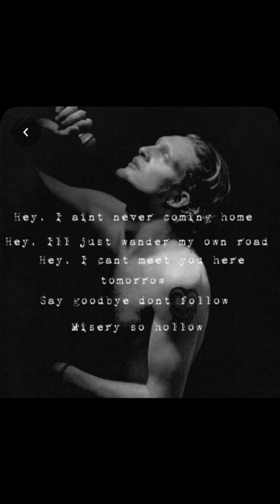Music Rock legends, Long Live Rock & Roll 26 May 2022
Gone but never forgotten Music Legends🖤🎸🎧🎶🤘🏻